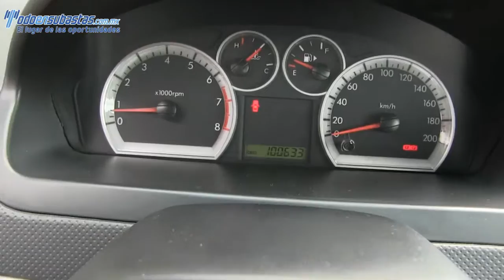Chevrolet / Aveo / 2012